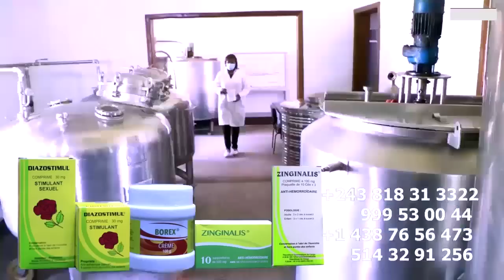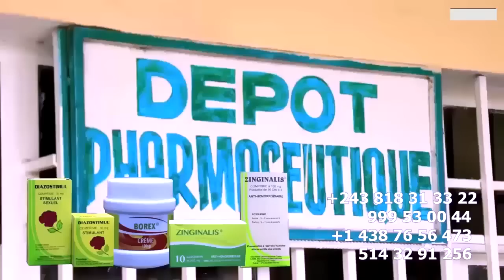L'Arrestation De BLACHARD MOSAKA Par CINDY LE COEUR est Suspendu Chez JB MPIANA Dévoilé MUANA ROI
L'Arrestation De BLACHARD MOSAKA Par CINDY LE COEUR Est Suspendu Chez JB MPIANA Dévoilé Par MUANA ROI